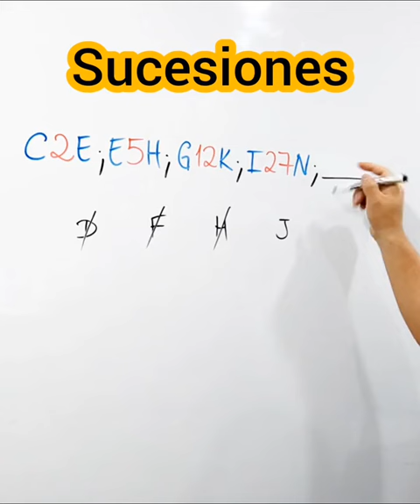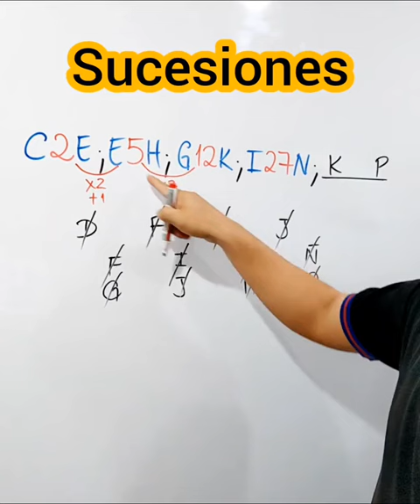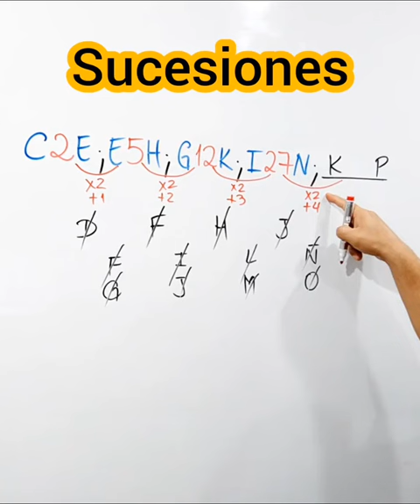Sucesiones/Aprende con Profe Jeff